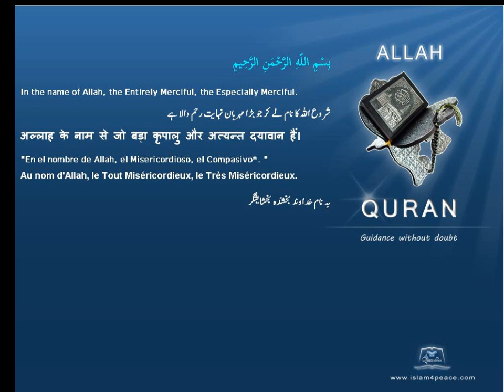Quran Urdu Only 100 العاديات Al Aadiyaat The ChargersMeccanIslam4peace com